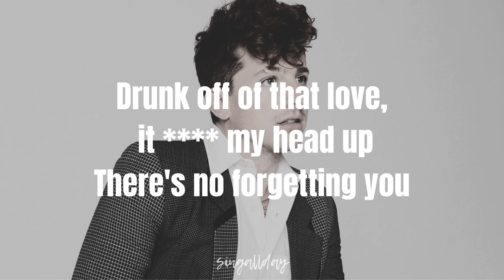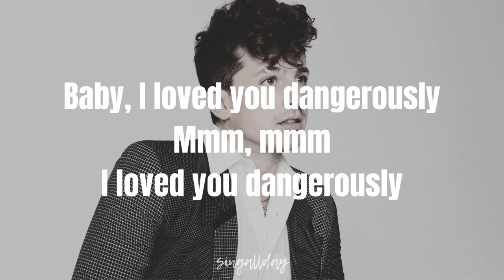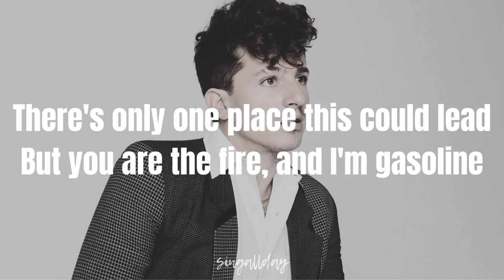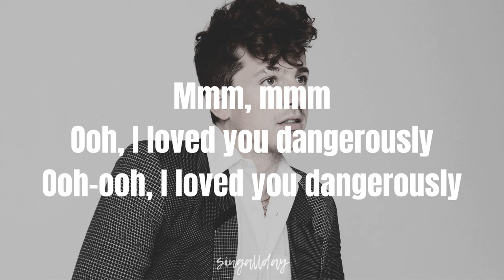Charlie Puth - Dangerously (Dark Version) Lyrics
Song: Dangerously

Charlie Puth - Dangerously

Lyrics to sing along:
[Intro]
Ooh, ooh

[Outro]
Mmm, mmm

Lyric video for Dangerously by Charlie Puth on singallday lyrics channel.